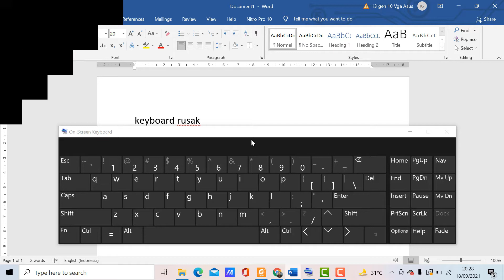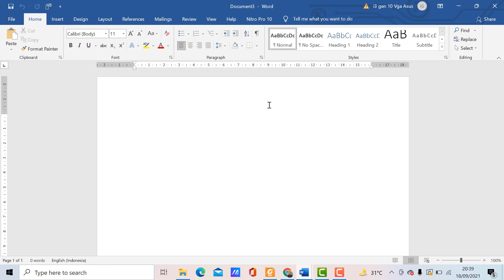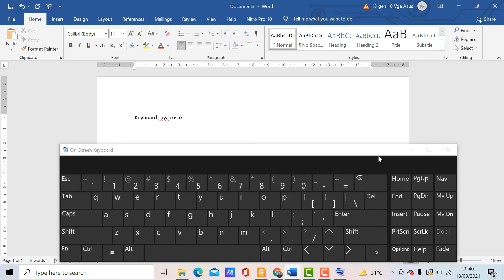Cara Menampilkan Keyboard Virtual atau On Screen Keyboard di Windows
Video ini berisi cara menampilkan keyboard virtual (On Screen Keyboard) di Windows. Masih ada sebagain orang yang belum memahami cara menampilkan keyboard virtual (On Screen Keyboard) di Windows. keyboard virtual (On Screen Keyboard) dibutuhkan jika keyboard laptop atau computer mengalami kerusakan. Video cara menampilkan keyboard virtual (On Screen Keyboard) di Windows akan memandu Anda untuk memahami cara menggunakan keyboard virtual. Silahkan disimak video cara menampilkan keyboard virtual (On Screen Keyboard) di Windows berikut ini.